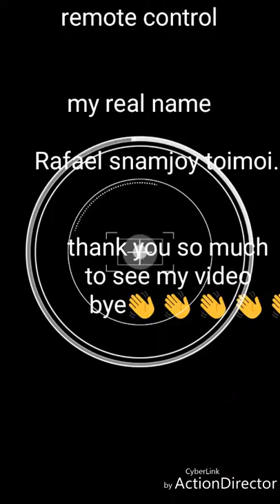Small car which can control by remote control so let's see but don't try to buy this car